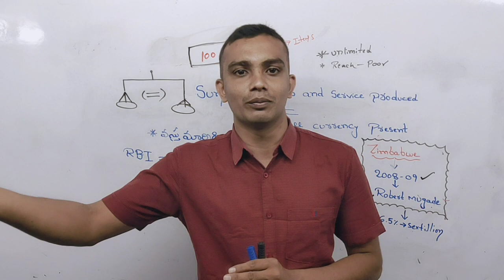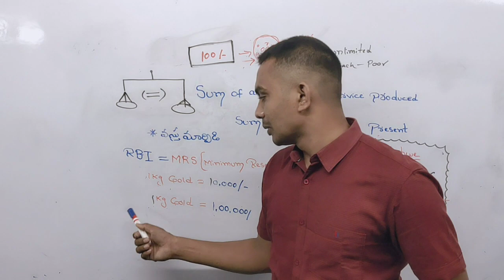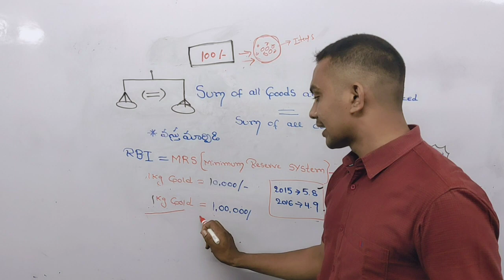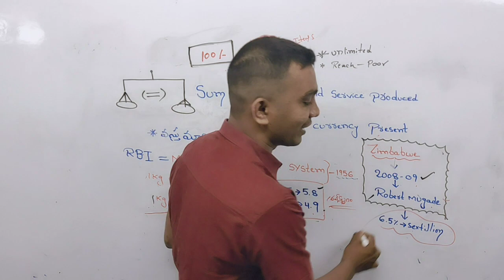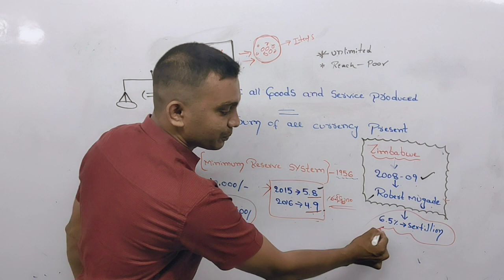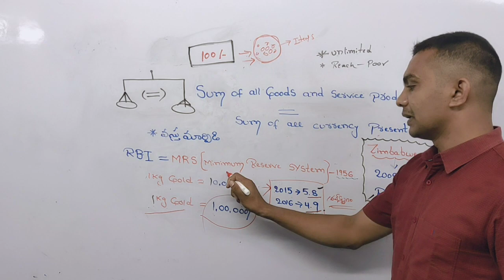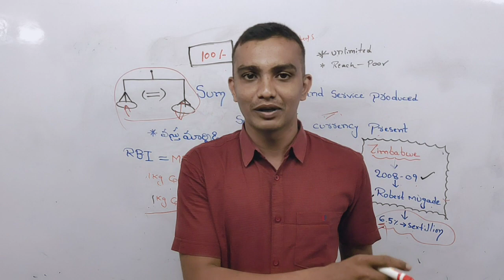RBI ఎందుకోసం తోచినంత డబ్బులను ముద్రించదు.ముద్రించి అందరికి ఇచ్చేయచ్చు కదా..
why Doesn't the Govt not Printing additional
 notes